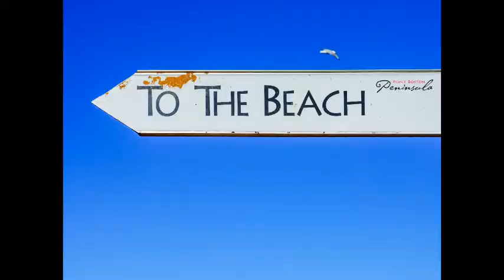9 East Pde, Point Boston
9 East Pde, Point Boston